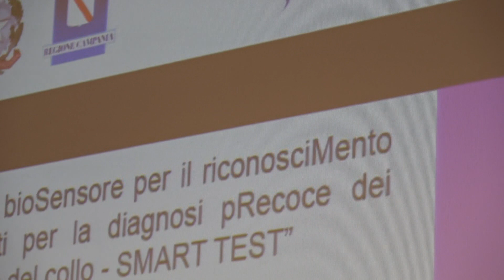Biogem lancia il kit per la diagnosi precoce del tumore laringeo